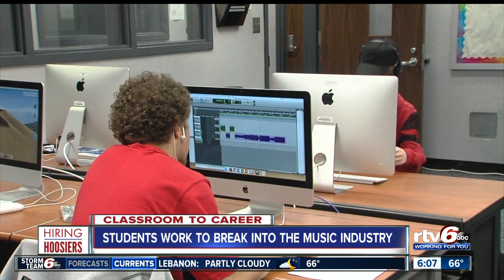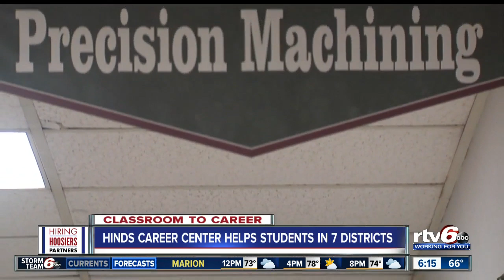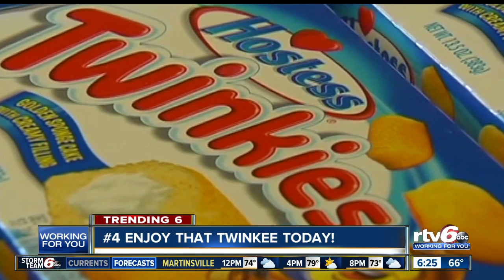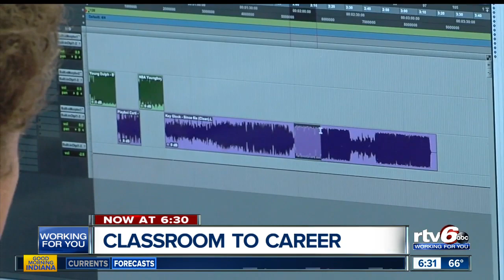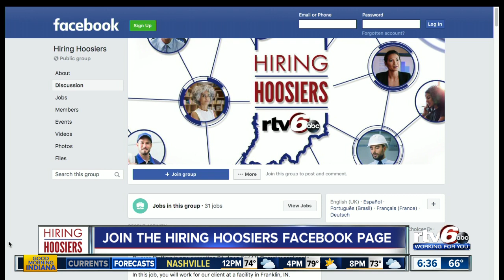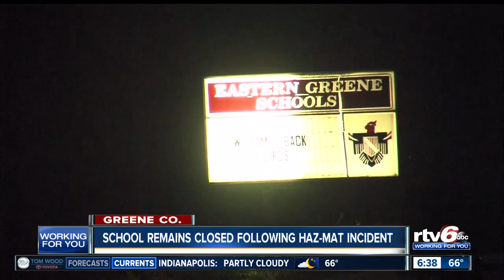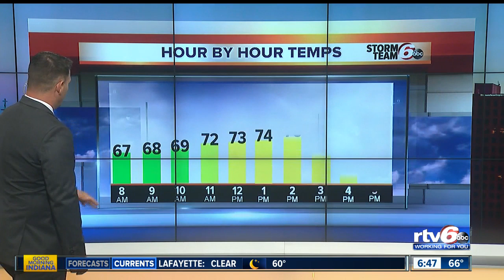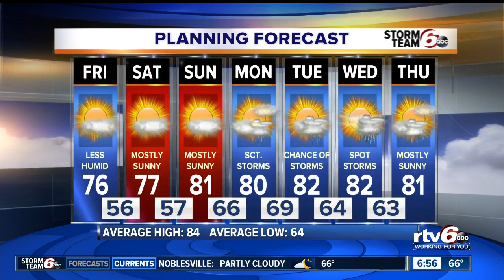Good Morning Indiana 6 AM | August 23, 2019